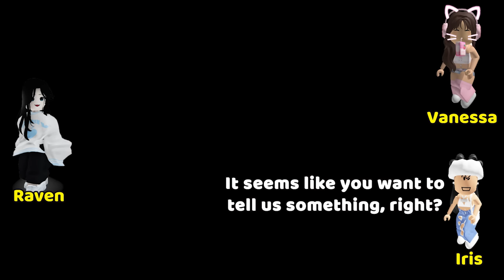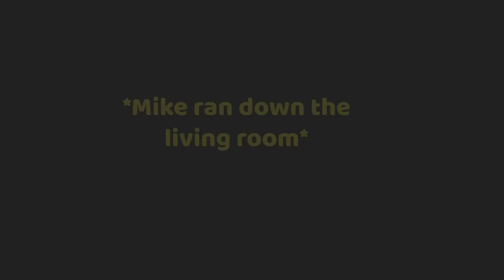🌊TEXT TO SPEECH🌊 I am a unique and hot BACON